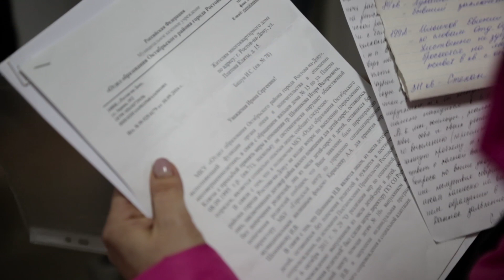Сироты держат в страхе жителей дома ЖК «Суворовский».